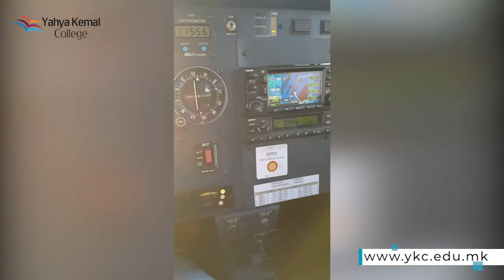A message from our alumni family - Dimitar Bakrecaski - 2019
👋 A message from our alumni family...
👉 Dimitar Bakrecaski - 2019
Pan Aero - Croatia - 🇭🇷